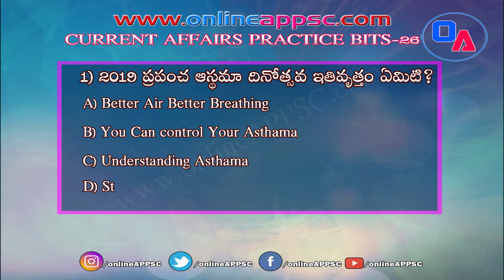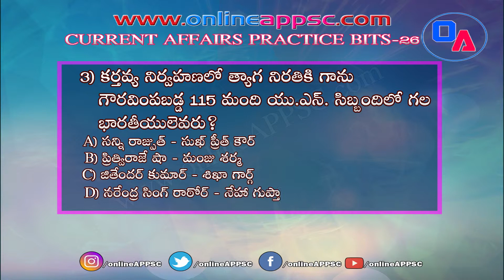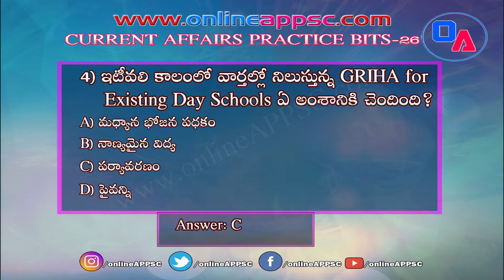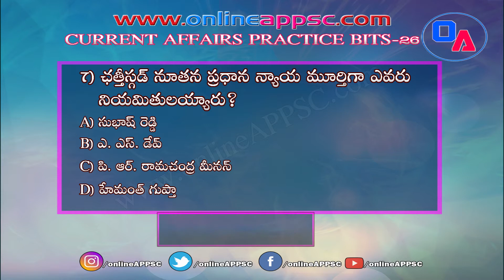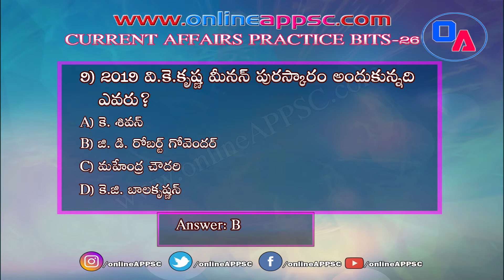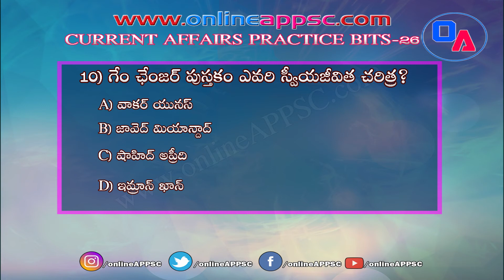Current Affairs Practice Bits 26Telugu !! Online APPSC !! Online Classes For APPSC Exams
Current Affairs Practice Test 26 Telugu !! Online APPSC !! Online Classes For APPSC Exams

Current Affairs Practice Bits